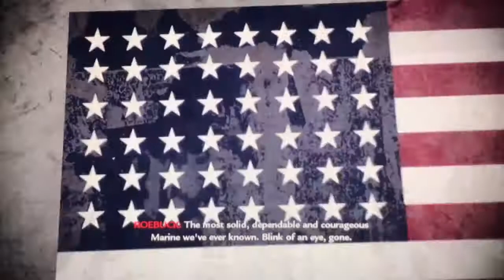CoD:World at War (3) Hard Landing (pt 1)